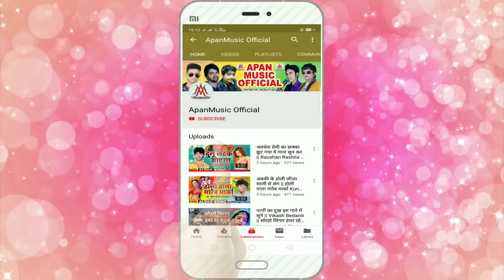यार तोहरे ह भतरा के नाम हो गइल - Yaar Tohare Ha Bhatra Ke Nam Ho Gail - Rupesh Rashila,Vikesh Ya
►Song : Yaar Tohare Ha Bhatra Ke Nam Ho Gail
►Singer : Rupesh Rashila ,Vikesh Yadav
►Lyrics :  Ashok Ashiq
►Video Director :
►Company/ Label :- Apan Music
►Copyright : Apan_Music